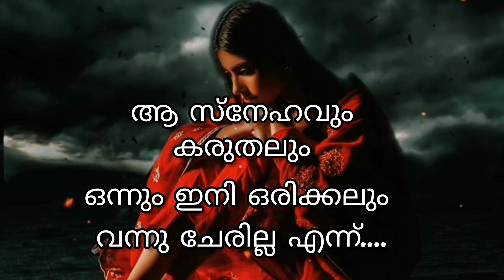WhatsApp Status Malayalam 💔 | വെളിച്ചം പകരാൻ വന്നു,ഇപ്പൊൾ ഇരുട്ടിലേക്ക് തള്ളിയിട്ടു | Hiboos World